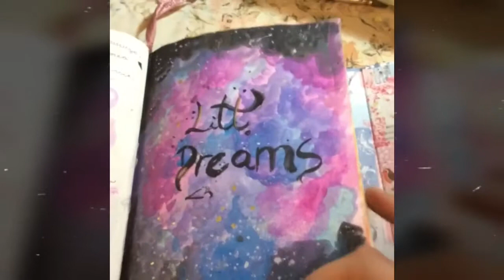Some little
Subí el vídeo nuevamente puesto que antes tuve unos problemas pero ya está aquí de nuevo ..

Mis páginas

Instagram 😍🎨Mel arts  MM🎨😍 oficial
YouTube Mel arts oficial